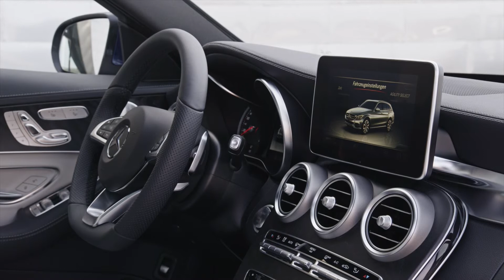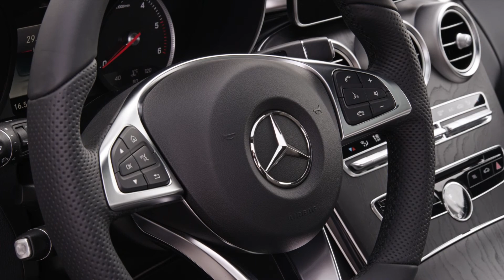Mercedes-Benz C-Class Estate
Design - C 250 BlueTEC